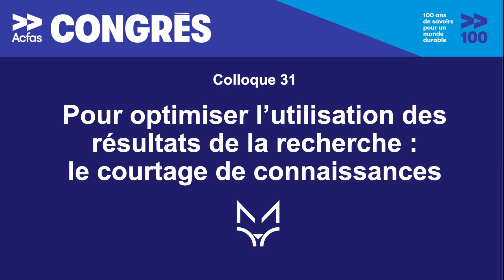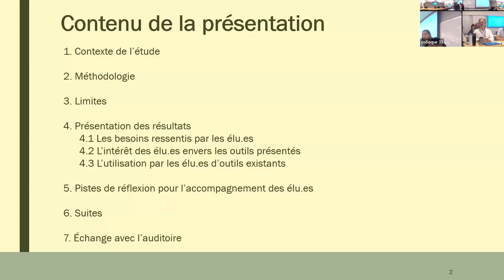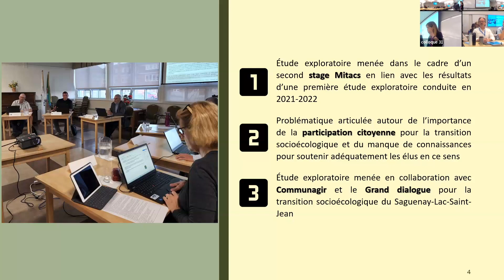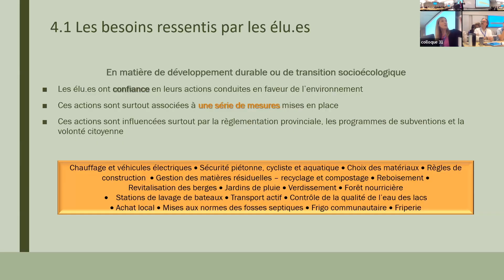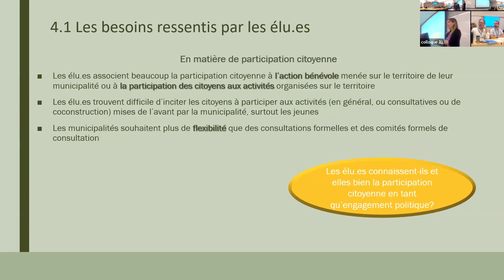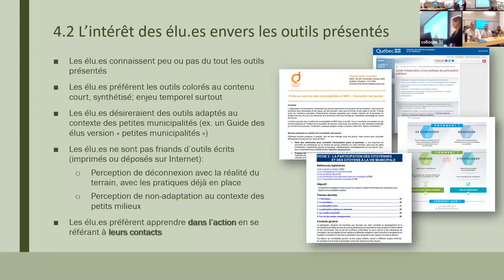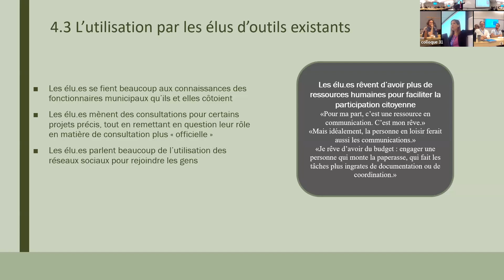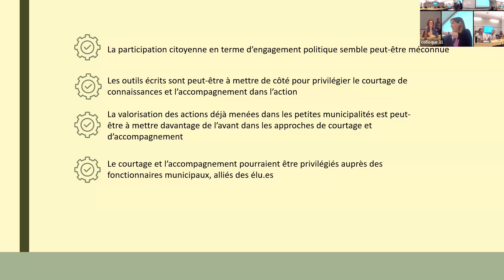Les connaissances et compétences des élu.es au regard de la participation citoyenne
Madeleine Lefebvre
Colloque 31 de l'Équipe RENARD "Pour optimiser l'utilisation des résultats de la recherche : le courtage de connaissances"
90e congrès de l'Acfas - 10 mai 2023